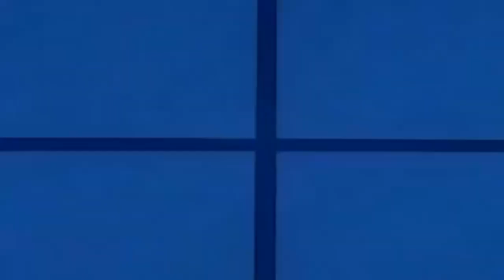Napad - Spider-Man (przeróbka) odc. 1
Przeróbka stworzona przez miłość do Star Treka przerobionego autorstwa Pana Jakuba Dębskiego
Jak również nim inspirowana

Wene oraz motywacje zawdzięczam Pies Pochodny, ktory rowniez zrobil przeróbkę (scooby doo) inspirowaną twórczością Debskiego

Większość tekstów w tym filmie to improwizacja, ale i tak jestem dumny
Mimo, że to śmieciowe

Oryginał należy do Grantray-Lawrence Animation, Krantz Films i Marvel Comics Group
tekst żółtego pudełka do Dem3000

Efekty dźwiękowe: ja